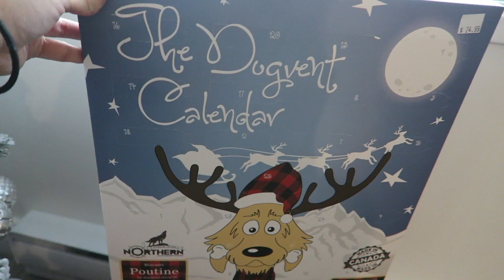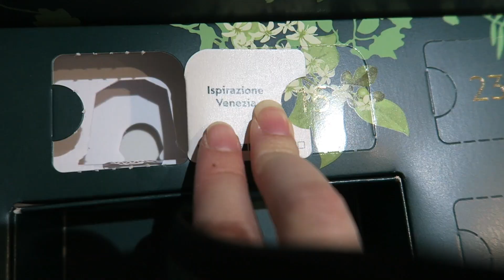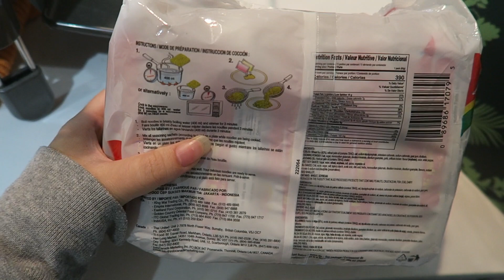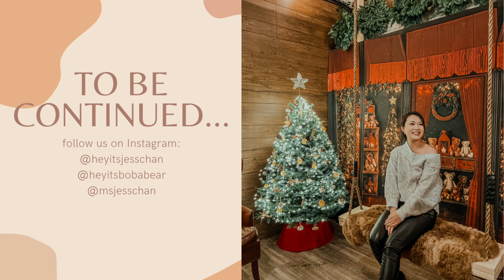Better late than never - December 2021 vlog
Hey everyone!!

I have a bunch of footage but not much time to edit, so slowly rolling them out here! Keeping it super chill & simple with this vlog, spend the first day of December with me!

Thanks!
- Jess